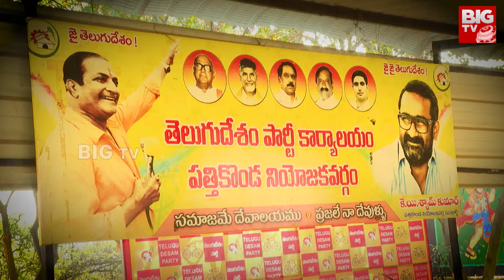Pattikonda Assembly Constituency TDP MLA Candidate KE Shyam Babu Exclusive Interview PROMO -NENE MLA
Pattikonda Assembly Constituency TDP MLA Candidate K.E. Shyam Babu Exclusive Interview PROMO - NENE MLA | BIG TV Live Telugu News Channel  @BIGTVLive